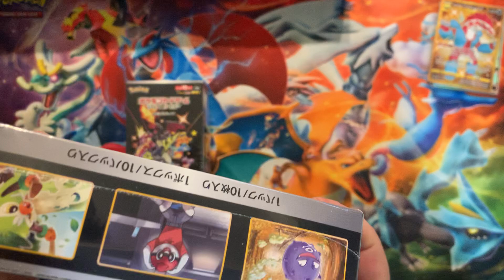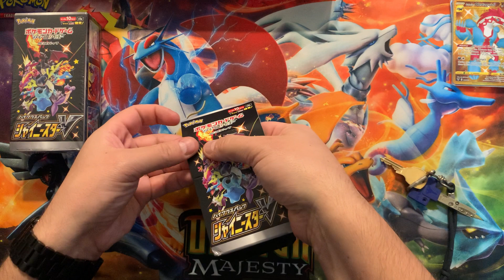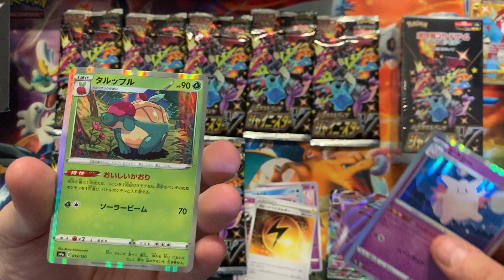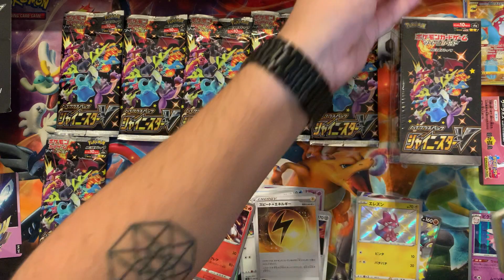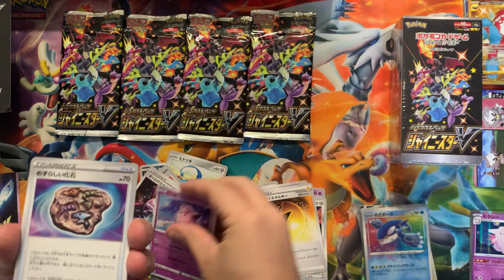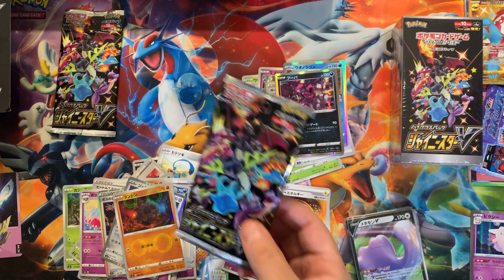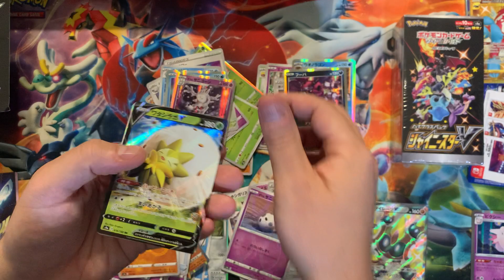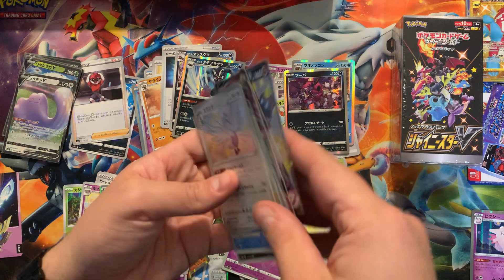SHINY STAR V BOX OPENING! Hyped New Special Japanese Set!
Hey guys this was a splurge I hope you guys like it